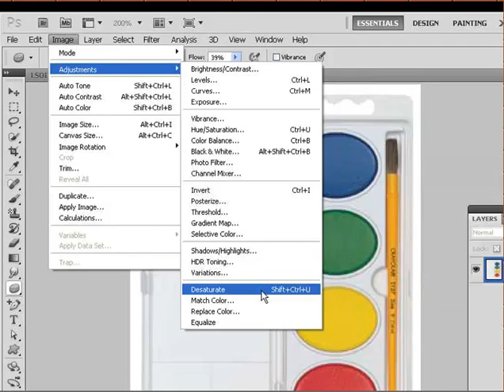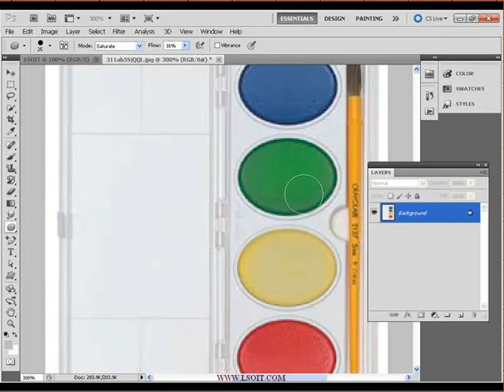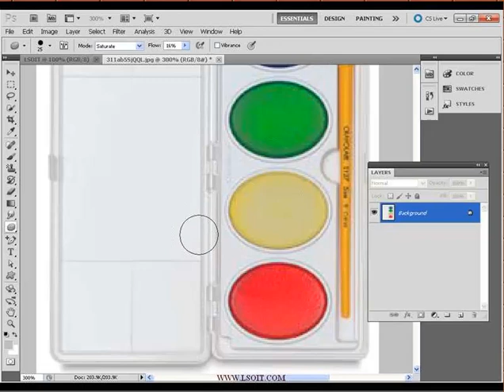55 SPONGE TOOL